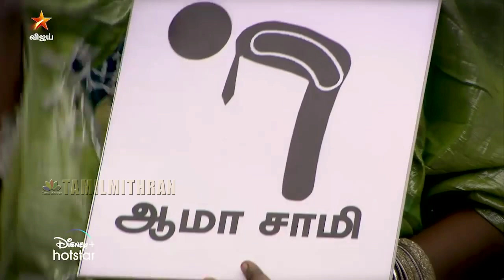Promo 3 Review | Bigg Boss Tamil Season 4 | 15th October 2020 | Archana suresh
Bigg Boss Tamil 4  15th October Promo 3 | Bigg boss New Task About Ball On Boal | VJ Archana Entry